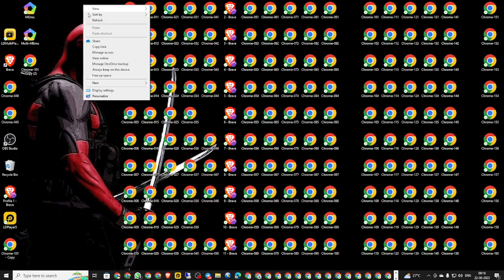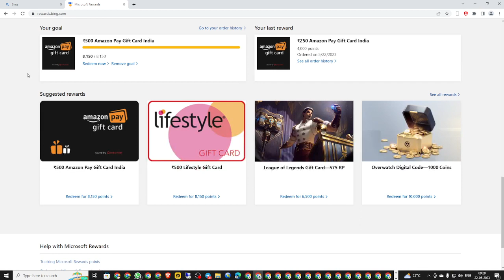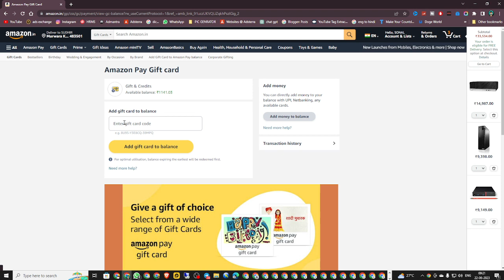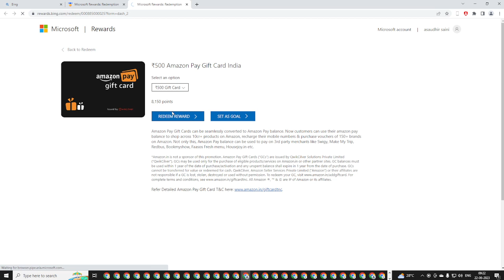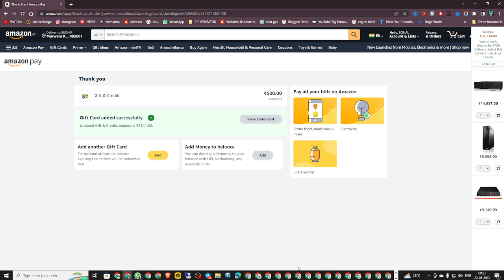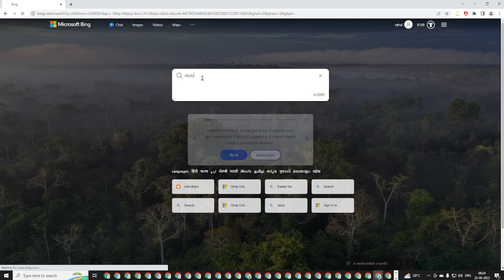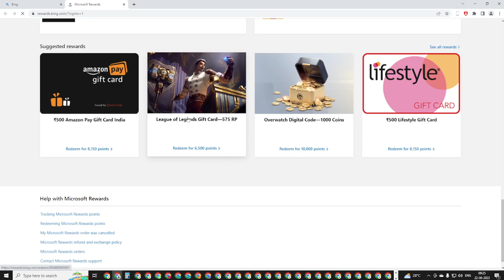Microsoft Rewards : "There’s an issue with your account or order" Error While Redeeming Gift Cards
Whenever we go for redeeming gift cards in Microsoft Rewards we get an error stating "There’s an issue with your account or order", to solve this issue some points must be considered in mind.

After chatting with Microsoft Rewards support we have got such a support from there side.

This video would help you clearify your doubts regarding these issues.

Microsoft Reward Redeem Problem Solved | Microsoft Reward Redeem Issue Solved | microsoft new update

microsoft rewards problem,
microsoft reward,
roblox microsoft rewards,